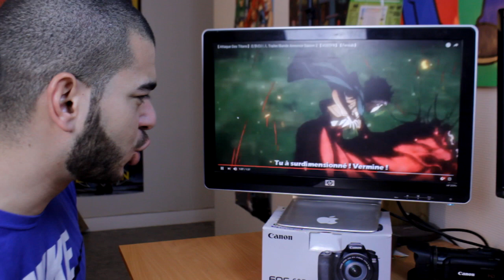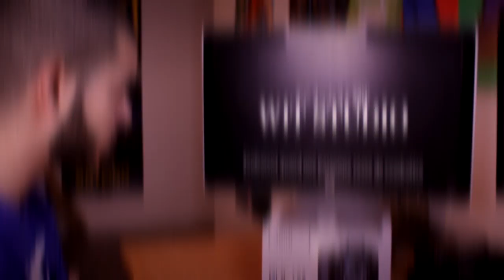LE RETOUR DE L'ATTAQUE DES TITANS ! (REACTION)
Rejoins mes réseaux !